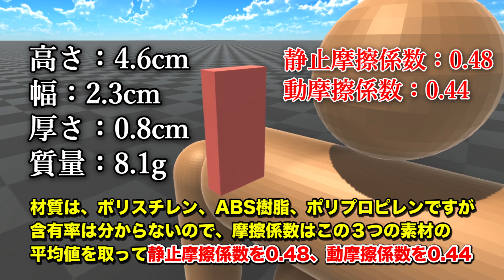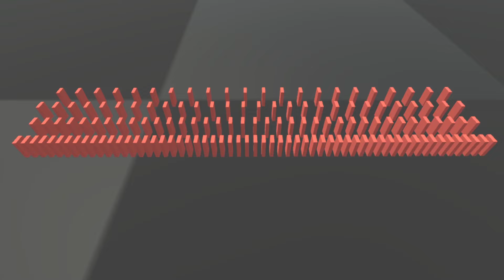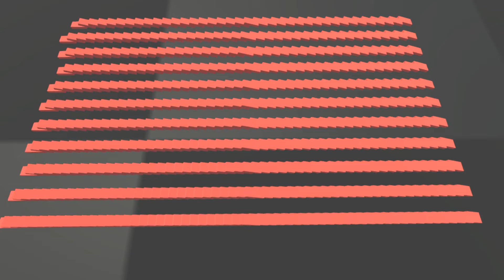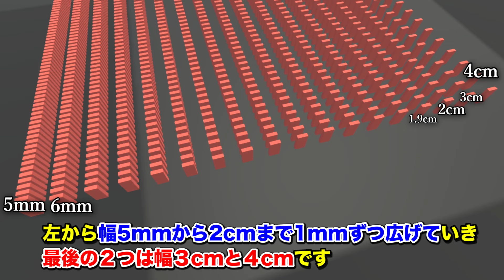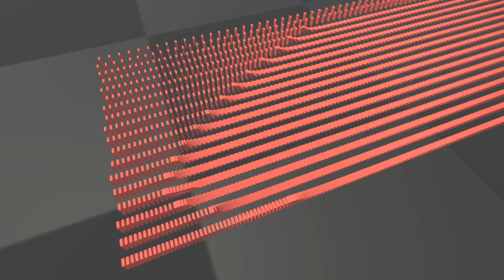ドミノの間隔による倒れる速さの違いを調べた結果が面白い【物理エンジン】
ドミノ、久しぶりに時間をかけて大作を作ってみたいなあなんて気持ちになりました。